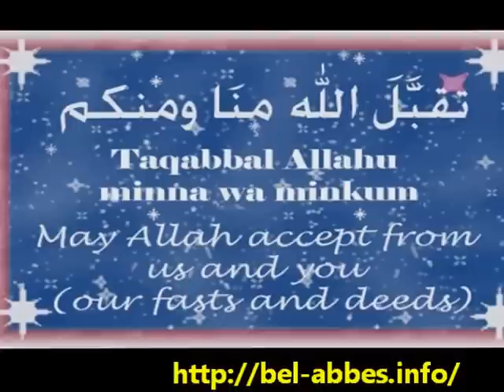Douaa khatm (invocations) par Hadj miloud.wmv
Dua  Khatm of Quran after completion of Tarawih Prayers organized in the mosque of Aboubakr Seddik in Sidi Bel-Abbes (Algéria) by Hadj Miloud